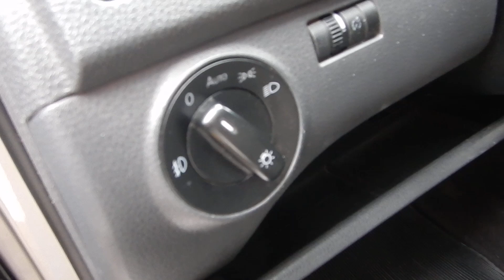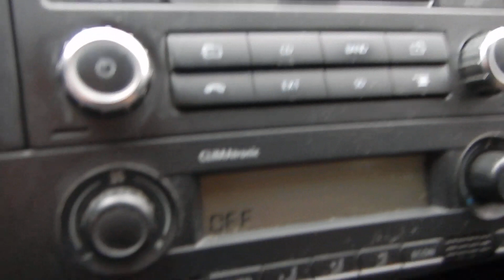Volkswagen Polo Sportline 1.6 8v Flex 2013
IMPECÁVEL, C/ MANUAL E CHAVE RESERVA. OPORTUNIDADE PARA QUEM BUSCA UM CARRO COMPLETO E DE QUALIDADE PARA O USO DIÁRIO OU LAZER. VERSÃO SPORTLINE COM ACABAMENTO E ACESSÓRIOS EXCLUSIVOS. SOM MP3 INTEGRADO, BLUETOOTH, COMANDOS DE SOM NO VOLANTE, SENSOR DE ESTACIONAMENTO E RODAS DE LIGA LEVE.